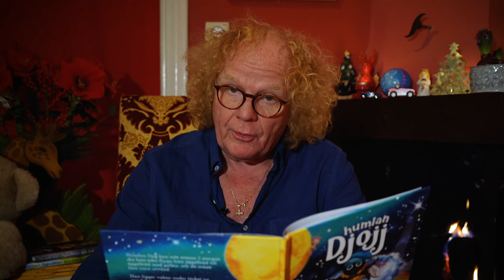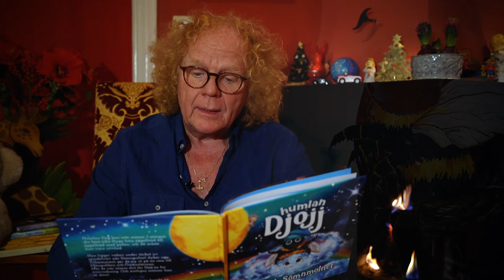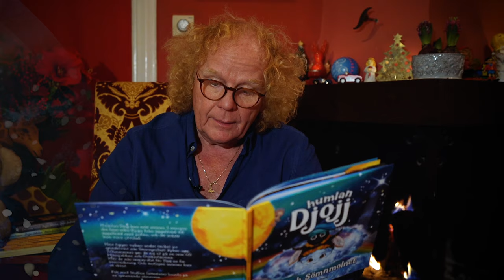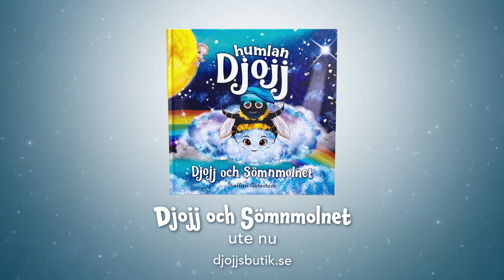Staffan Götestam läser Djojj och Sömnmolnet (Sagostund med Humlan Djojj)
Sagostund med Humlan Djojj
Staffan Götestam läser Djojj och sömnmolnet.

Upptäck alla Djojjs sånger och vaggvisor här: HumlanDjojj.lnk.to/AFfWLmA8

Sagorna om Humlan Djojj tar lyssnarna på en resa genom naturen med en liten ödmjuk humla vid namn Djojj. Fina sagor för hela familjen kring teman som vänskap, ensamhet, att vara blyg, och att ge sig ut på fantasifulla äventyr, ofta med oväntade tvister.

Djojj och sömnmolnet:
Solen hade precis försvunnit bakom trädtopparna när Djojj lagt sig i sin mjuka säng av mossa. Han räknade som vanligt myrorna som klättrade i taket för att kunna somna men ikväll verkade det inte fungera. Han måste ju somna! Imorgon ska han orka flyga från äppelträd till äppelträd med pollen. Han vred och vände sig under täcket av spindelväv när han plötsligt hörde toner han aldrig hört förut. Kan det vara sömnmolnet som spelar?

Uppläsare: Staffan Götestam
Sång: Humlan Djojj, Josefine Götestam
Bilder: Sara Bäck